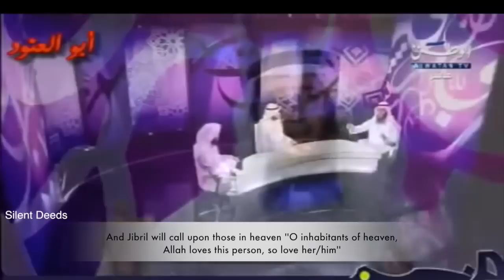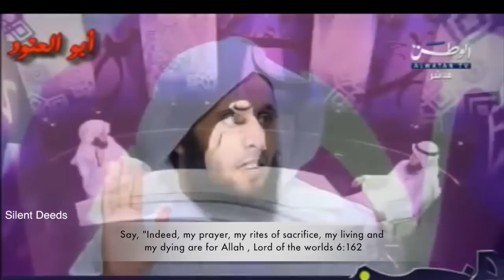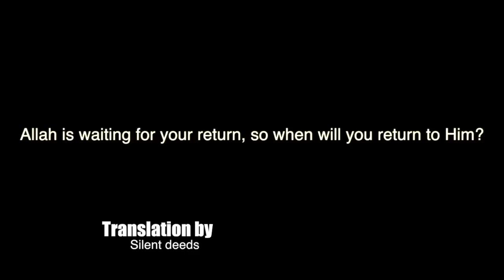Allah Is Waiting For Your Return